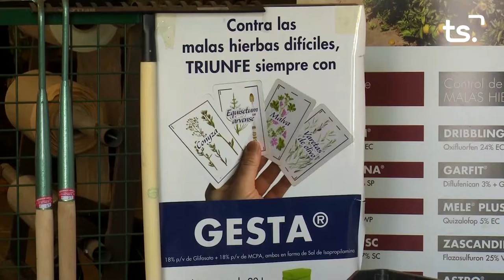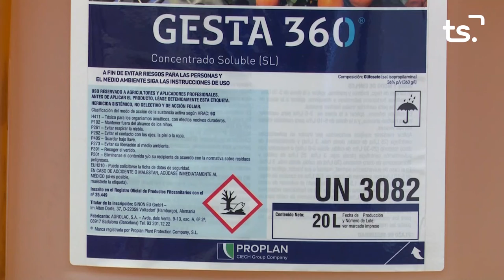MAGAZIN TS DIMARTS-MONÒLEG SOLIDARI per SÍNDROME WOLFRAM - 2022-11-29